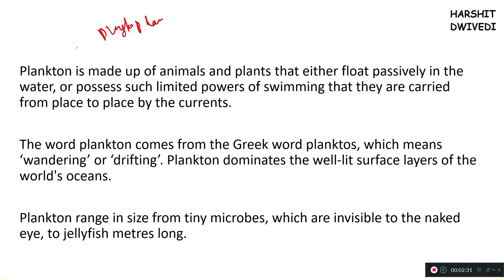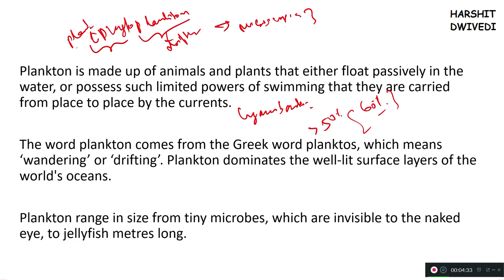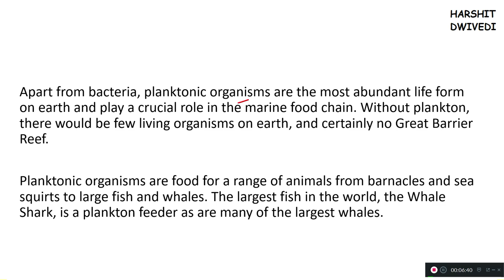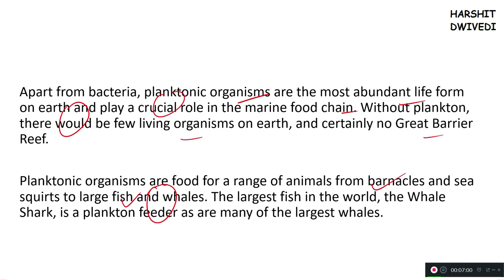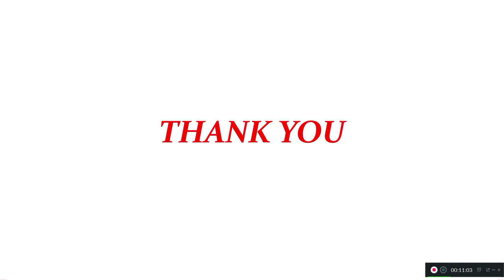Planktons (The Food of Oceans) - Phytoplanktons & Zooplanktons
Planktons are the lowest trophic level of marine/freshwater ecosystem and are tiny microscopic plants and animals which form the start of the food chain. Planktons are further classified into phytoplanktons, zooplankton, bacterioplankton and virioplankton. Phytoplanktons are tiny microscopic plants which form the food for zooplankton which are tiny animals and in turn these zooplanktons are eaten by fishes and other organisms higher up the food chain. Watch the video for more details.